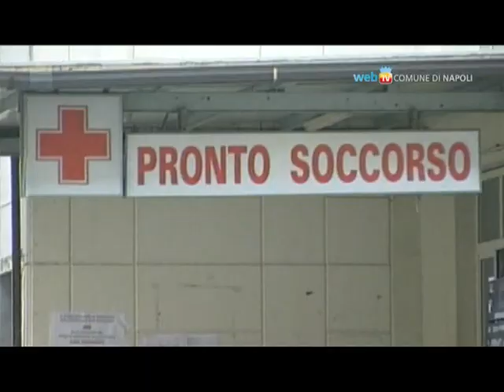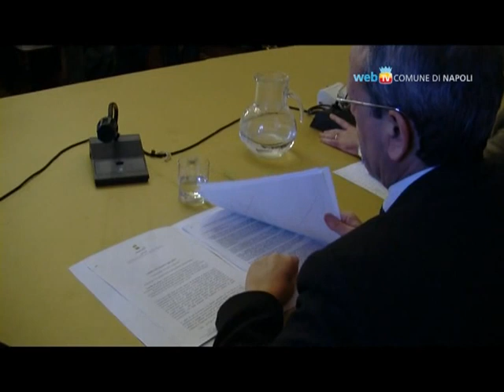Comune, un tavolo di confronto sulla salute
In qualità di prima autorità sanitaria locale, il sindaco Luigi de Magistris chiede che il Comune partecipi a pieno titolo alle decisioni sulla sanità cittadina.